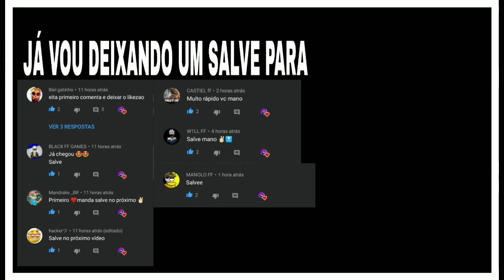MELHORES COMBINAÇÕES DE ROUPAS FEMININAS NO FREE FIRE COM PACOTE SOLDADO ESPECTRAL NOVA INCUBADORA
Gravador • GAME 🎥
Editor • kineMaster

Free Fire é um jogo com ótima qualidade FPS móbile em que no total de cinquenta jogadores que caem de paraquedas em uma ilha em busca de armas e equipamentos em tempo real a fim de matar os outros players. Os jogadores escolhem à vontade a posição inicial, pegam armas e suprimentos para aumentar o tempo de vida na batalha. Estarei fazendo combinações no Free fire